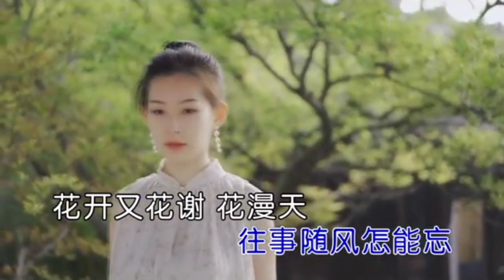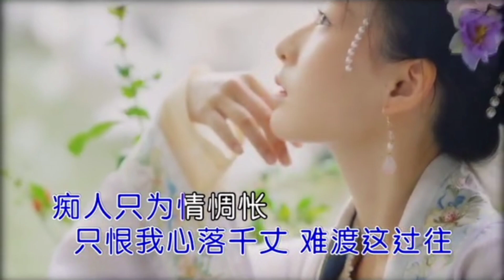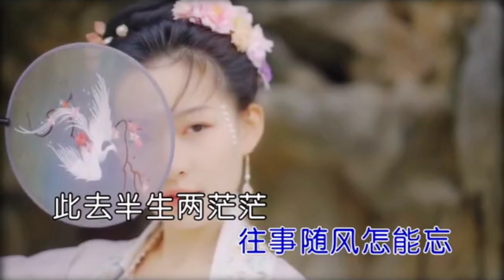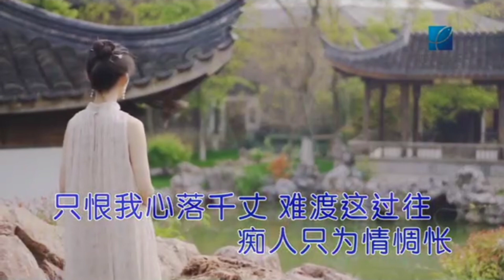Đi Nữa Đời Này - L Đào Tử /此去半生 - L（桃籽）audio lossles